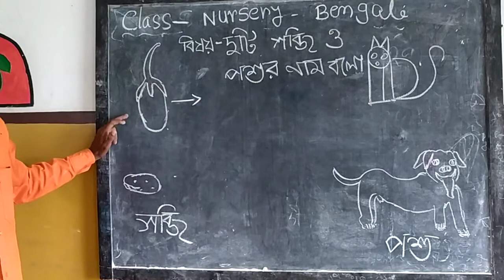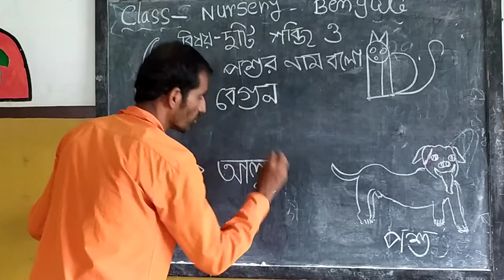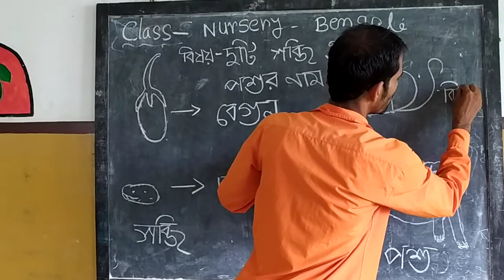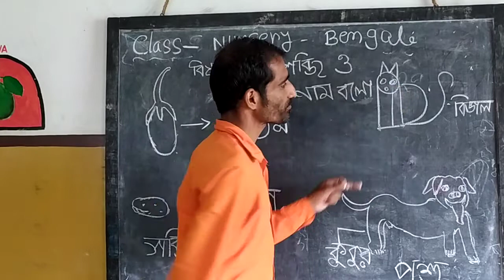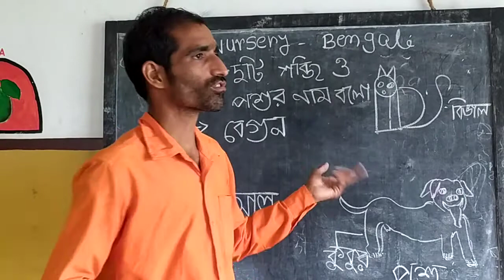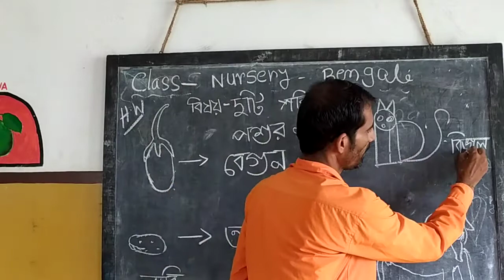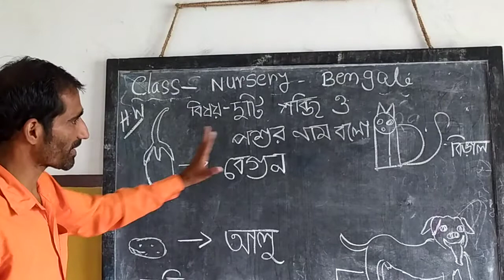Nur Bengali 15 06